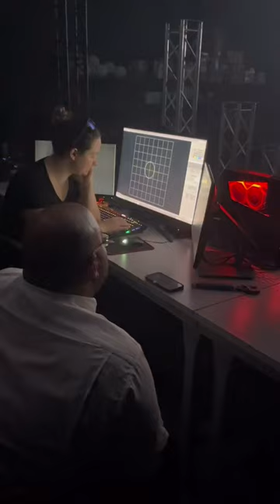Happy Holidays from Pangolin!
The entire team at @pangolinlasersystems would like to extend our warmest wishes to all of our clients and partners around the globe. As we come together with friends and family, our hearts are filled with joy for the global community that makes Pangolin truly special.

Reflecting on the year gone by, we’re excited to share the remarkable journey we’ve had together, with the release of BEYOND 5.2, FB4-XE, and the new lasers added to our Kvant and Unity lineups. We’re also happy to have created vastly more documentation for our products this year, with major additions to the Pangolin Wiki Support page. These releases were a huge success, and we’re happy to see their usefulness in the marketplace.

Thank you for being an integral part of Pangolin. May this holiday season bring you joy, laughter, and memorable moments. Here’s to the spirit of friendship, and may the coming year be filled with shared successes and continued collaboration.🥂

Wishing you all the best, and see you in 2024! 🙌🎉

Please note our offices will be closed from December 23rd, 2023, until January 3rd, 2024 in observance of the holidays.